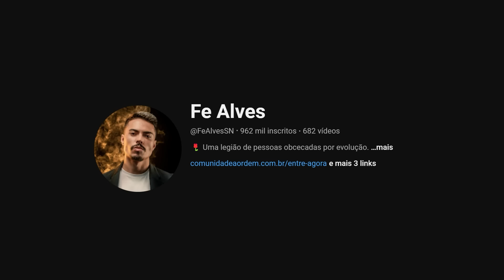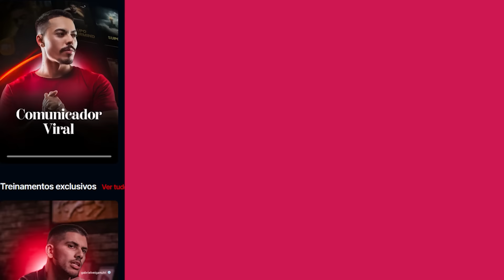SUPERE ESSA MULHER E NUNCA MAIS SEJA O MESMO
👕 Adquira com desconto sua camiseta Minimal, a camiseta que não sai do corpo do Fe Alves: